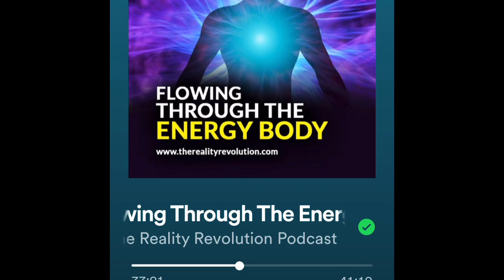MICHELLE & ELLIE TRANSITIONAL SHIFT